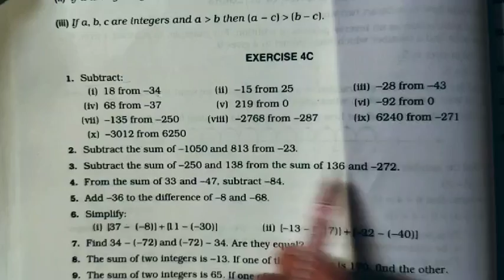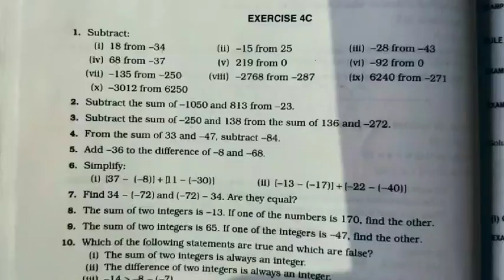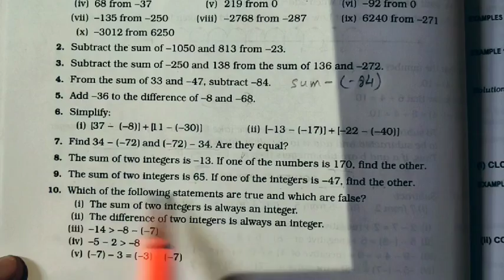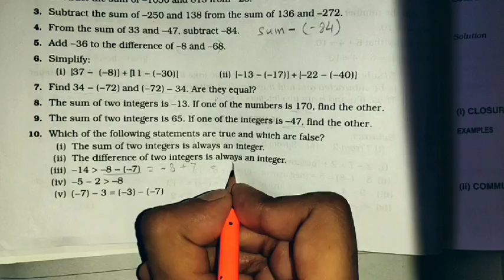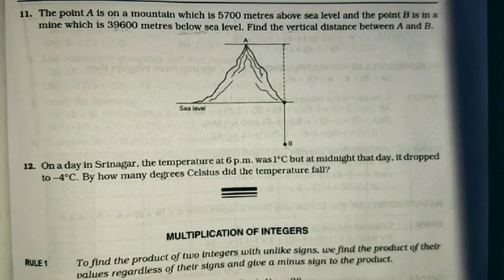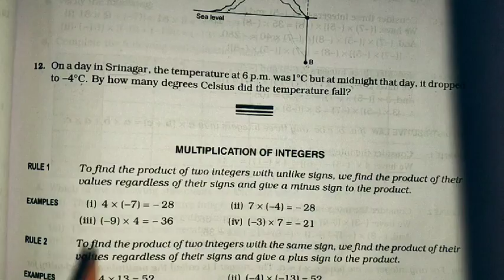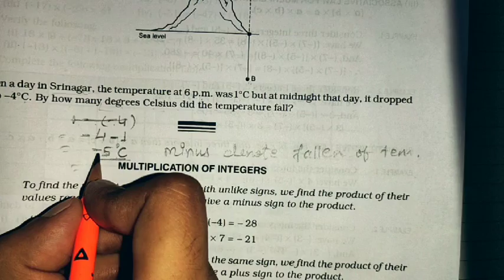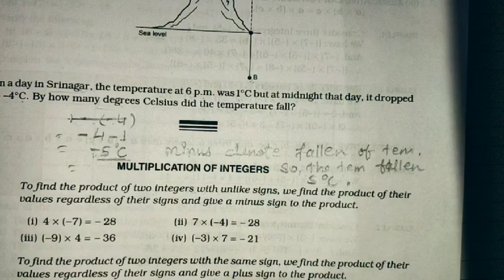Rs aggrawal solution class 6 Chapter 4 Exercise 4C Question 1,2,3,4,5,6,7,..12 | MD Sir